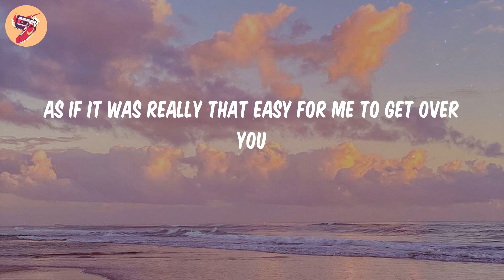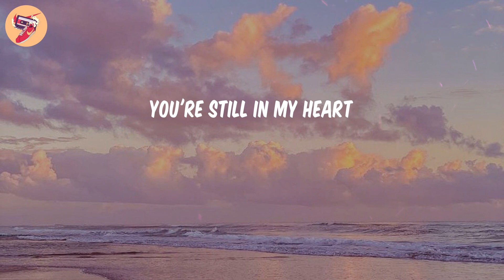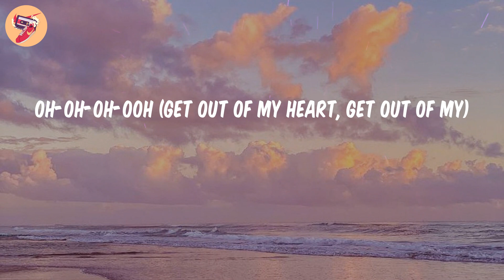SNAP - Rosa Linn (𝑳𝒚𝒓𝒊𝒄𝒔)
𝑳𝒚𝒓𝒊𝒄𝒔 SNAP - Rosa Linn:
Oh-oh-oh-ooh
'Cause I might snap
Oh-oh-oh-ooh
Oh-oh-oh-ooh (snap)
Oh-oh-oh-ooh (snap)
Get out of my heart
Oh-oh-oh-ooh